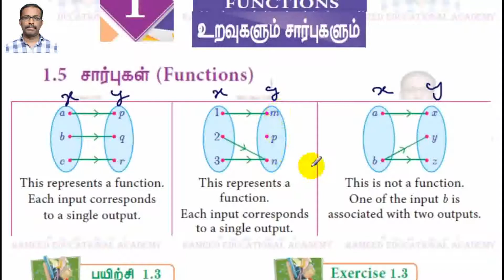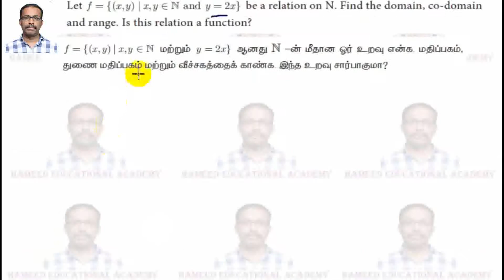T. N State Board New Syllabus Std 10 Chapter 1 Relations and Functions Q No 1 from exercise 1.3